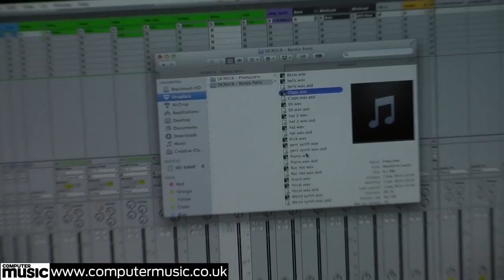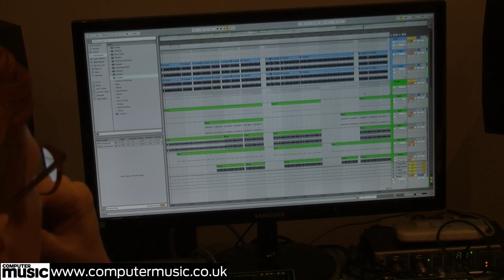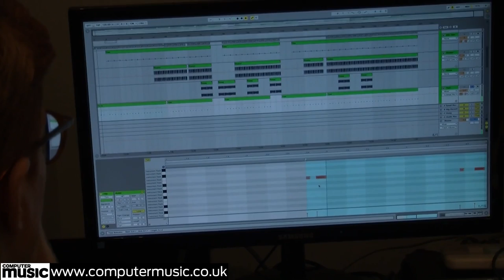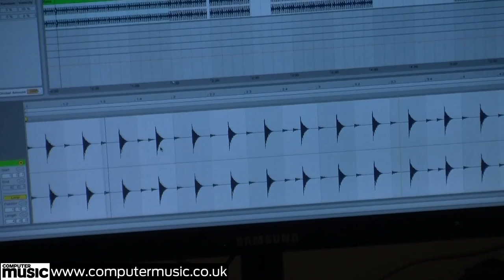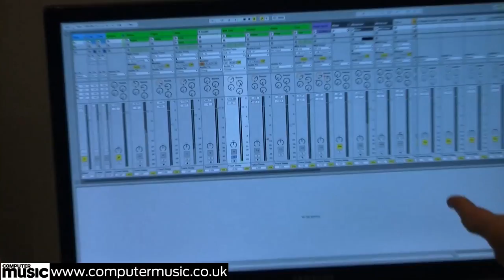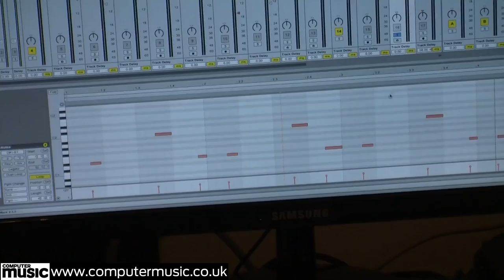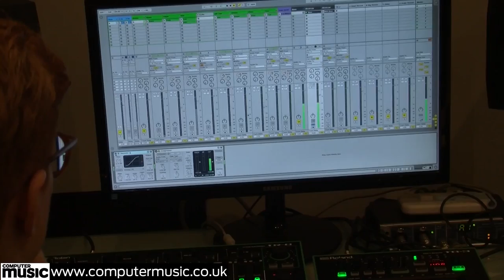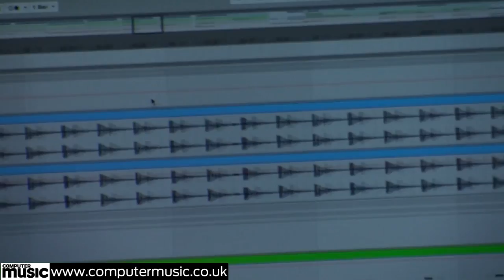Producer Masterclass - Brodanse - Part 1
To get Part 2, buy Computer Music magazine issue 212, PRINT or APPLE NEWSSTAND edition!